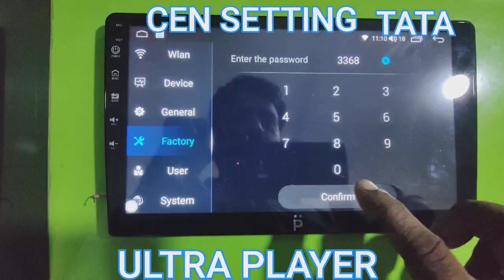HYPERSONIC ULTRA SERIES QLED CANBUS SETTINGS